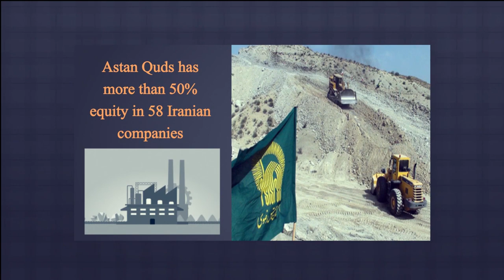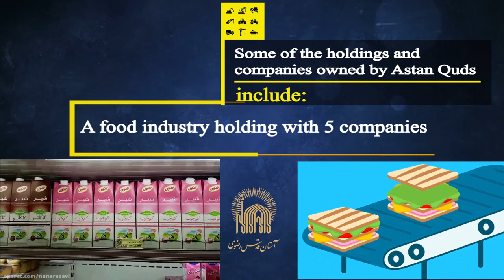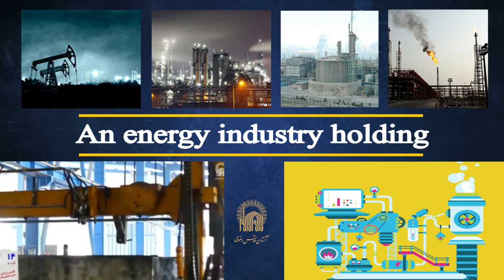Astan Quds Razavi, an economic powerhouse of the Iranian regime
Iran, Mashhad, The Astan Quds Razavi foundation is one of Iran’s state-own charity foundations. The foundation overlooks over billions of dollars’ worth of company equities, lands, real estate and more. The Iranian regime uses the revenue it earns from the Astan Quds, all paid out of the pockets of the Iranian people, to fuel its terrorist activities in Iraq, Syria, Yemen, Lebanon… and to fund the IRGC’s operations to suppress the protests of the Iranian people. Ebrahim Raisi, the caretaker of Astan Quds, is one of the most notorious murderers of the Iranian regime, responsible for the execution of tens of thousands of political prisoners in 1988.